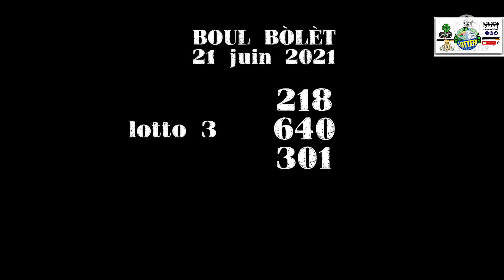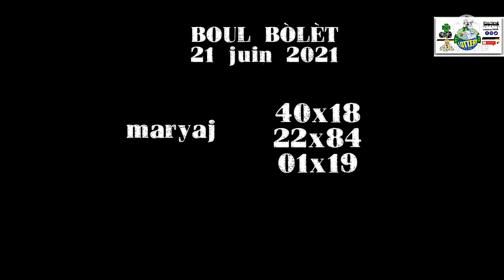BOUL BÒLÈT💥💵 POU JODI A KI SE 21 JUIN 2021,FLORIDA & NEW YORK 💰💵💯BINGO (2️⃣0️⃣) FL